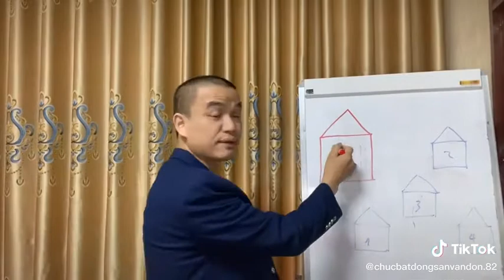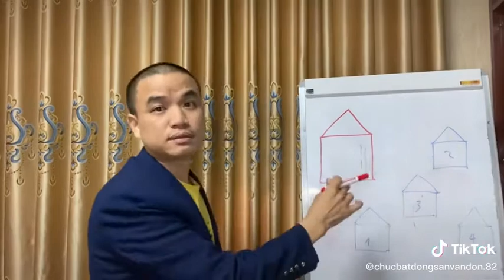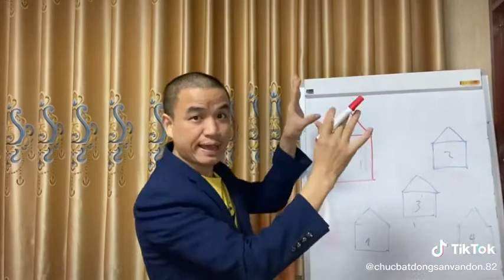Có 300-500 triệu chạy vào công chức hay mua đất để 20 năm sau về hưu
300-500 triệu chạy vào công chức hay mua đất để 20 năm sau về hưu

Ai cũng có thể đầu tư bất động sản! Bất động sản cho người thu nhập thấp! Bác chức tv
Đất rẻ tiền từ một vài trăm nghìn đén vài triệu 1 mét vuông còn rất nhiều ở các vùng quê . như vậy là chúng ta hỉ cần có một vài trăm triệu là đã sở hữu mảnh đất và để chục năm sau bạn đã ó vài tỷ hoạc gấp nhiều lần bạn bỏ tiền ngày hôm nay
Cách nhân tài sản khi đầu tư bất động sản Bất động sản cho người thu nhập thấp
bất động sản là kênh sinh lời vô cùng tốt nhưng cũng dễ mất tiền trông bất cứ nghành nghề nào cũng cần sự hiển biết của mỗi người chúng ta
Có nên vay ngân hàng  để mua bất động sản hay không ! Bất động sản cho người thu nhập thấp
Cuối cùng thì vẫn mua bất động sản khi khiến được tiền dư giả Bất Động Sản cho người thu nhập thấp
bất động sản,nguyễn ngọc chức,nhà đát,đầu tư nhà đất,học bất động sản
kiếm được tiền mua gì,
có tiền nên mua đất không,
alonhadat,
batdongsan24h,
bất động sản quận tân phú tphcm,
thị trường bất động sản la gìcafeland,
bất động sản,chucbatdongsarn,có 10 tỷ đồng,sống nghèo,bất động sản việt nam,bất dộng sản vùng ven,bds,môi giới,môi giới bất đông sản,đầu tư bat dong san,có nên bán nhà phố để mua vùng ven,có nên bán nhà đầu tư bất động sản,bác chức tv,nguyễn ngọc chức,làm giàu,đầu tư,đất,sổ đỏ,bất động sản việt năm 2022,cafeland,bán nhà,batdongsan24h,Có 10 tỷ,Có 10 tỷ đồng vẫn sống
bất động sản cho người thu nhập thấp,bất động sản,Bác chức tv,làm lụng cả đời không bằng tiền lời lô,làm giàu,buôn bán,đàu tư,đầu tư bất đông sản 2022,đầu tư bất động sản,bds,tin tức,đầu tư tài chính,nguyễn ngọc chức,kinh doanh,có nên mua đát không,đất,làm sổ đỏ,Có nên mua bất động sản hay không bất động sản cho người thu nhập thấp ! Bác chức tv,Có nên mua bất động sản hay khôuyễn ngọc chức,vùng ven
bds,bất động sản,đầu tư bát động sản,tài chính,làm giàu,Bất động sản không có gì là ghê gớm Dám nghĩ đến mới là quan trọng,Dám nghĩ đến Bất động sản mới là quan trọng,bất động sản giá rẻ,mua đất,mua bất động sản,bát động sản vùng ven,bất động sản cho người thu nhập thấp,kinh doanh bất động sản,làm giàu bất động sản,sổ đỏ,đo thị,ont,odt,đát phân lô,dát dân,mua đu đỉnh,phá sản bất động srn,tân hoàng minh,chứng khoán,bác chức tv,nguyên ngọc chức,Bất động sản không có gì ghê gớm Dám nghĩ đến Bất động sản mới quan trọng! Bác chức tv
batdongsan24h
bán nhà
bất động sản,chucbatdongsarn,có 10 tỷ đồng,sống nghèo,bất động sản việt nam,bất dộng sản vùng ven,bds,môi giới,môi giới bất đông sản,đầu tư bat dong san,có nên bán nhà phố để mua vùng ven,có nên bán nhà đầu tư bất động sản,bác chức tv,nguyễn ngọc chức,làm giàu,đầu tư,đất,sổ đỏ,bất động sản việt năm 2022,cafeland,bán nhà,batdongsan24h,Có 10 tỷ,Có 10 tỷ đồng vẫn sống nghèo bất động sản câu chuyện ở Việt Nam ! bất động sản - bác chức tv